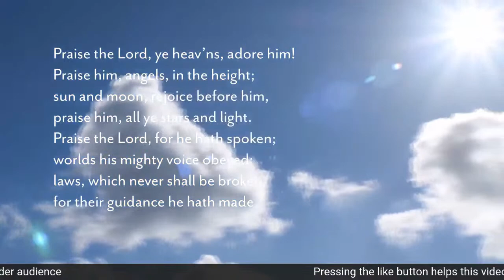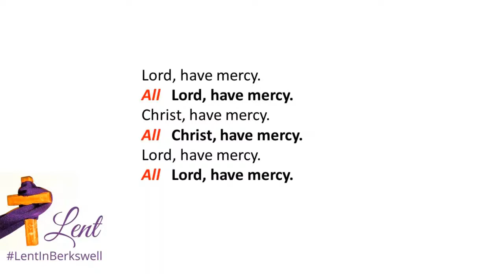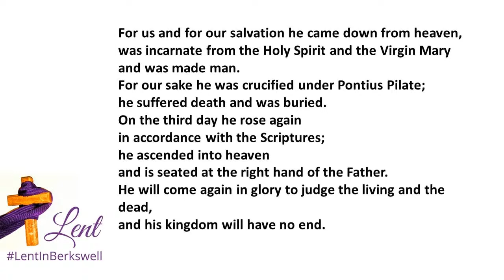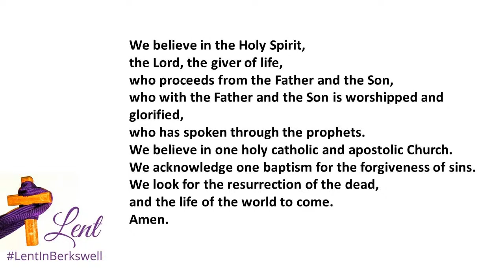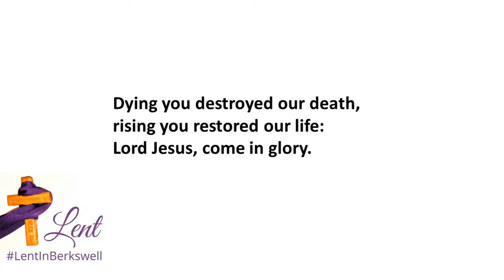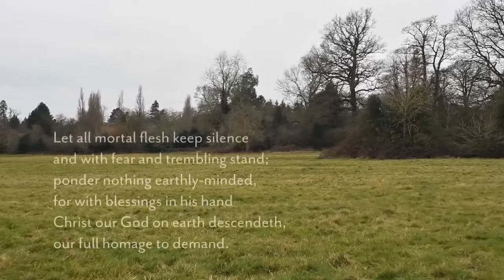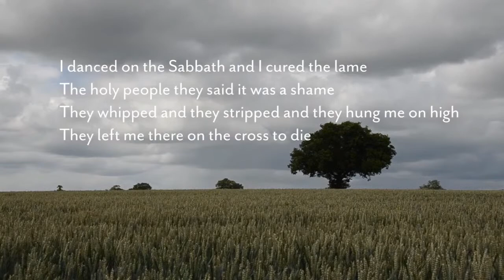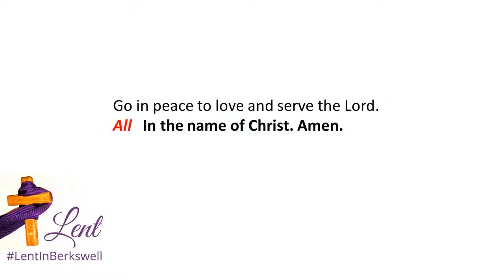Eucharist for the 3rd Sunday of Lent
Join us this Sunday from 10am as we celebrate the Eucharist for the Third Sunday of Lent.
Our readings this week are Exodus 20:1-17; 1 Corinthians 1:18-25; & John 2:13-22.
This week we welcome guest preacher Rt Rev. John Stroyan, Bishop of Warwick.
If you are missing the opportunity to contribute financially to support the mission and ministry of our church, you can do this by visiting the giving section of our
Please remember that clicking the like button and leaving comments helps others to find this service.